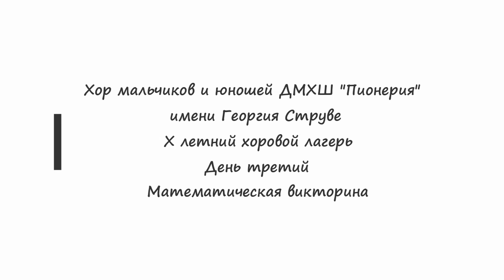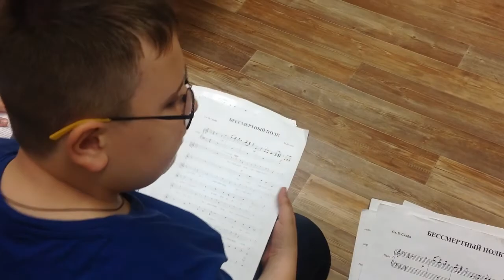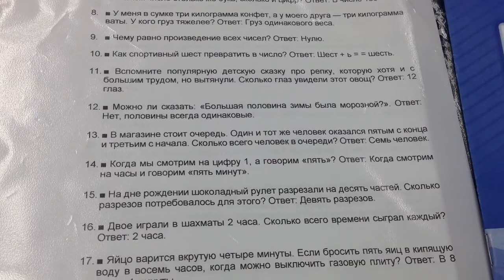X хоровой лагерь. День третий. Математическая викторина